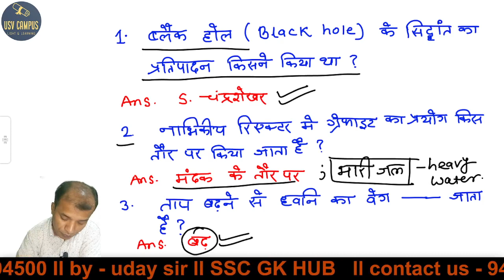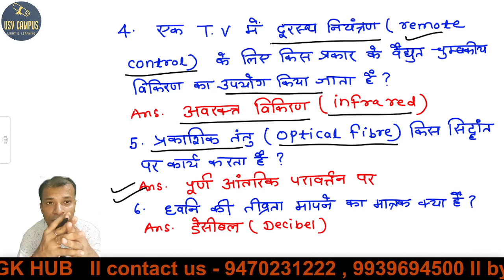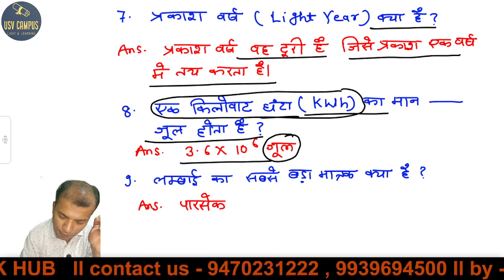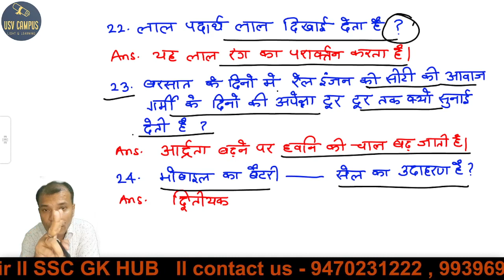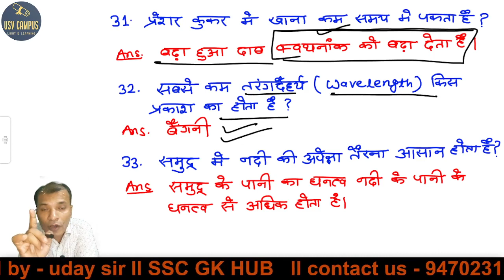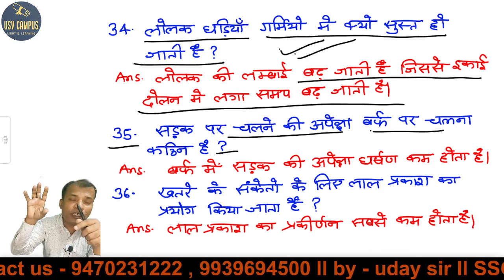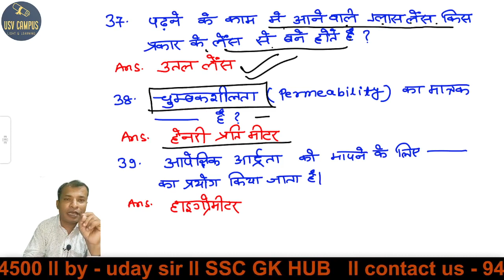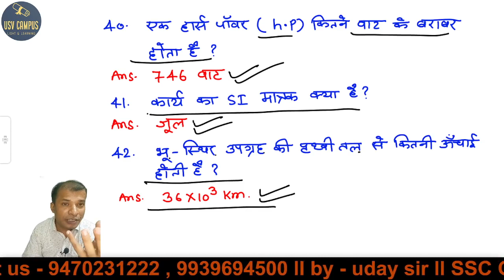BHAUTIK VIGYAN FOR BSSC 2023 l PHYSICS FOR BSSC2023 l SAMANYA VIGYAN BSSC 2023 l GS BY UDAY SIR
Bhautik vigyan bihar ssc inter level 2023
General science bihar ssc 2023
Physics for bihar ssc 2023
Important one liners of physics
Bhautik vigyan ke pramukh tathya
FOR SSC, CGL, CHSL, RLY, STATE PCS.
SSC GK HUB
GK BY UDAY SIR
GK/GS BY UDAY SIR